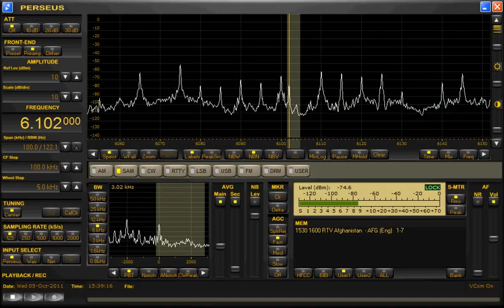6102kHz 2011 Oct05 1539UTC